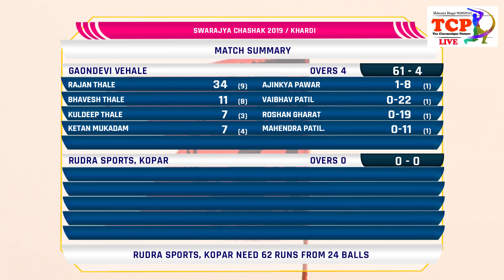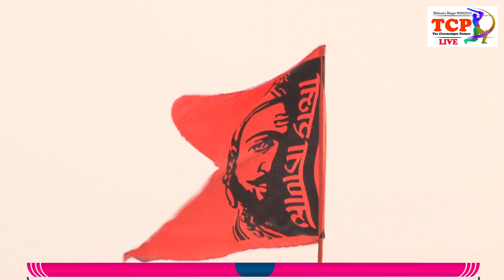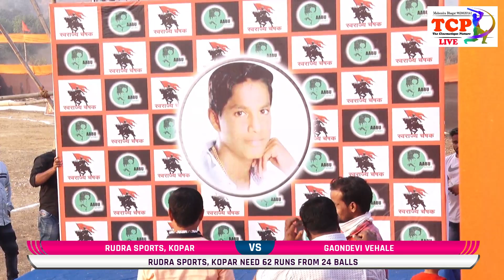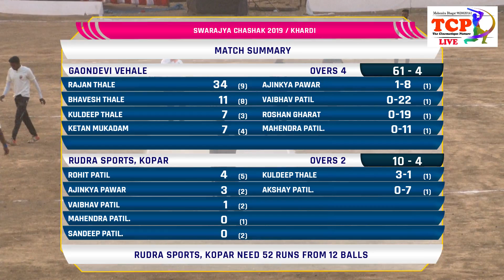SWARAJYA CHASHAK 2019/ KHARDI /DAY 1/ Gaondevi Vehale Vs Rudra Sports Kopar